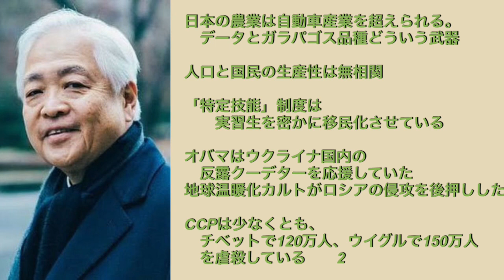藤井厳喜 日本の農業は将来性抜群